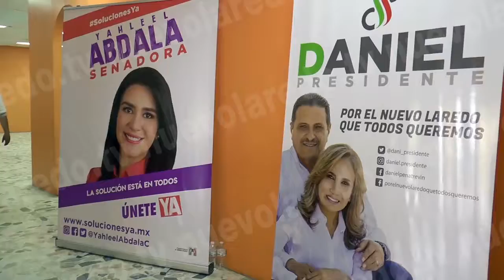Se reúne Daniel Peña con CTM